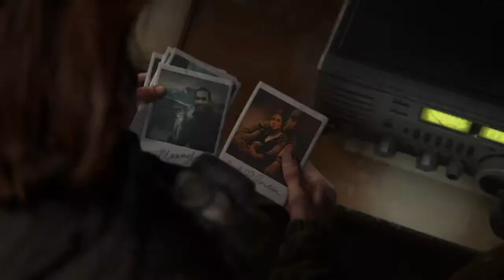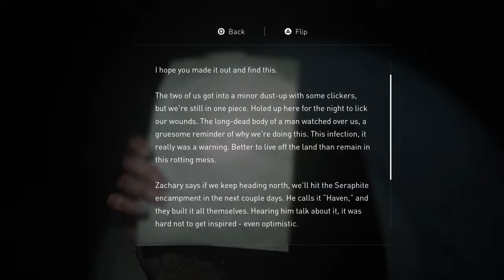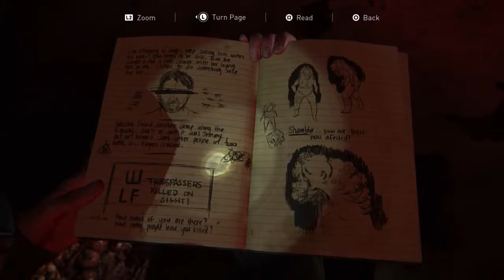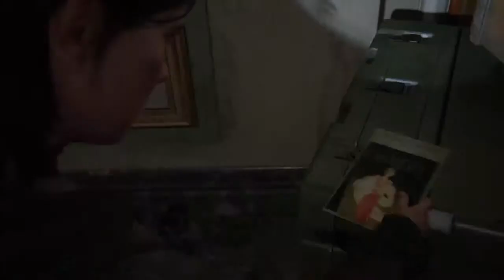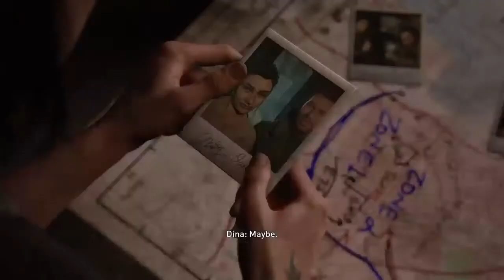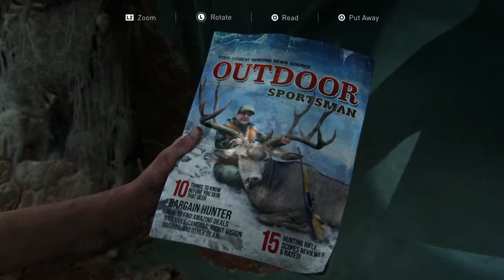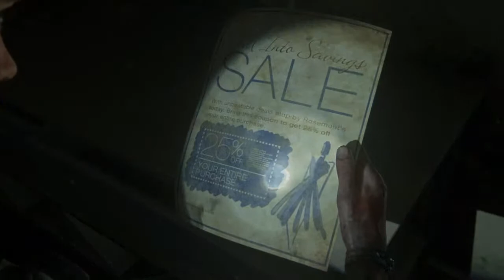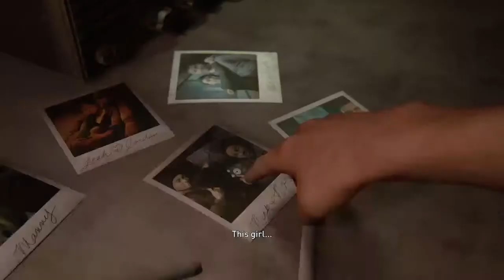The Last of us Two!!